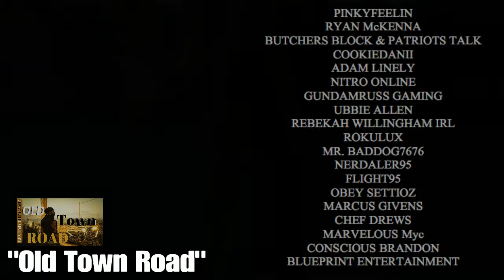Channel Updates / Announcements : Week of 7.22.19 : Thank You's : R.I.P. Kara : BTG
Shoutout & Update Video that looks back (in this case) a few weeks to catch some up to speed, along with Channel News for this week's events, Casino Plans, and a recap of the Polls.

Thank You so much to all of our wonderful past few week's sponsors.  xoxo

Wanna Join our Themed Car Meets?  Watch this VIDEO and find out all you NEED TO KNOW on how to join